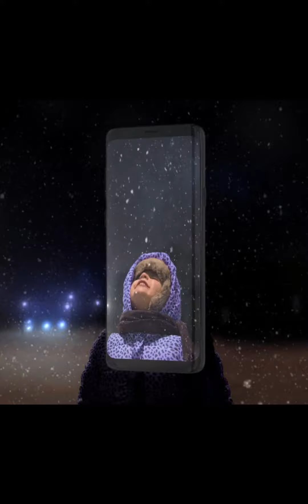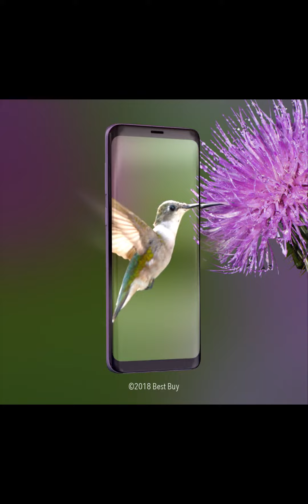Samsung Galaxy S9+ key features